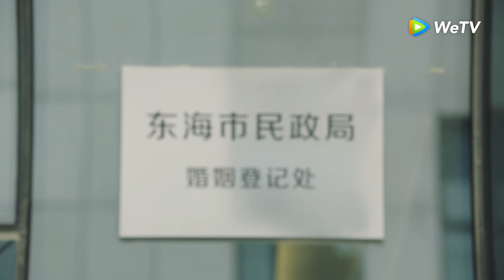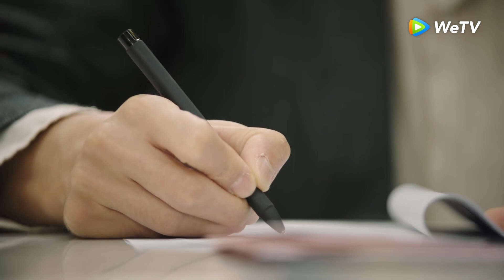Highlight EP15 Akhirnya mereka bercerai | My Wife | WeTV【INDO SUB】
Shen An'an adalah seorang ibu rumah tangga. Setelah menghadapi krisis perkawinan, dia memilih untuk kembali bekerja. Melalui pembelajaran, dia meningkatkan keterampilan profesionalnya. Usaha tersebut membuatnya mendapatkan penghargaan, dan kariernya pun berkembang pesat. Pada saat yang sama, Shen An'an bekerja paruh waktu dan menjadi wanita pembawa berita yang terkenal, akhirnya dia menemukan kebahagiaan.

Pemeran: Yuan Shanshan, Du Chun, Ren Hao